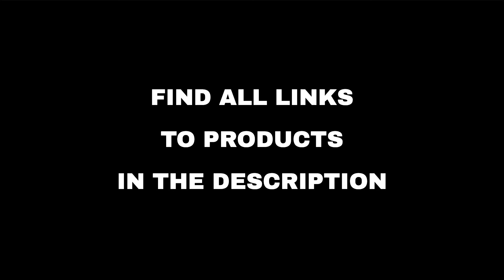Top 10 "Hobby and Travel" deals on Amazon, today (2022-07-03)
⚠️ ATTENTION!
3. "Today" means 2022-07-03. Out of the day?

🛍 PRODUCTS AND LINKS
🔗 01 - tomtoc Compact EDC Sling Bag, Minimalis...
🔗 02 - Hap Tim Carry on Backpack for Travel, W...
🔗 03 - Camping & Hiking Equipment...
🔗 04 - Mesh Beach Bag Tote with Insulated Cool...
🔗 05 - Repel Umbrella Windproof Travel Umbrell...
🔗 06 - Duffel Bag 65L Packable Duffle Bag
🔗 07 - FOREMS 7 Set Packing Cubes For Suitcase...
🔗 08 - Zilink Dress Garment Bags for Storage 6...
🔗 09 - tomtoc Compact EDC Sling Bag, Minimalis...
🔗 10 - Large Leather 32 Inch Luggage Handmade ...